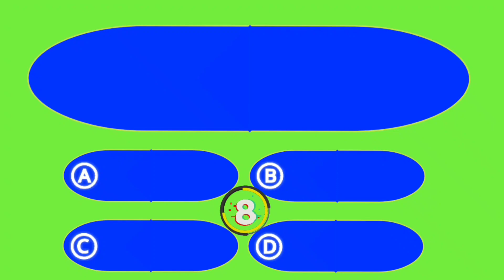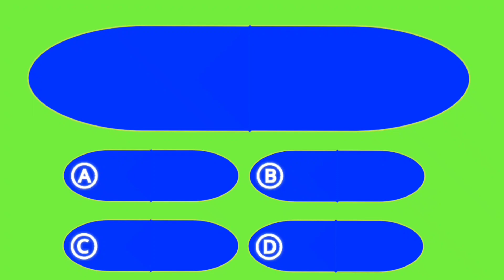green screen effect for study Channel |green screen template /green screen kbc theme / no copyright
kbc theme song with green screen template |kbc becground theme song for gk quiz template | green screen template || no copyright ||Digital AK

Social Accounts

Keep Supporting
Keep Lovinge
Keep Sharing

IMPORTANT NOTICE :- . We Just Edited And Published To Audience For helping Purpose Only .